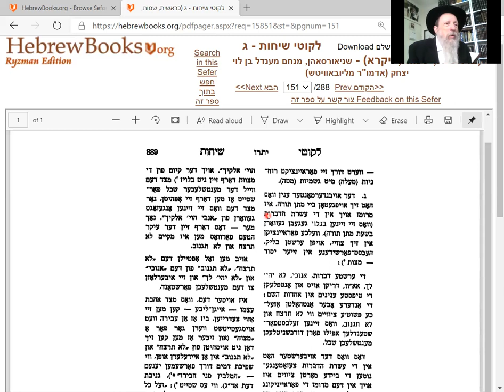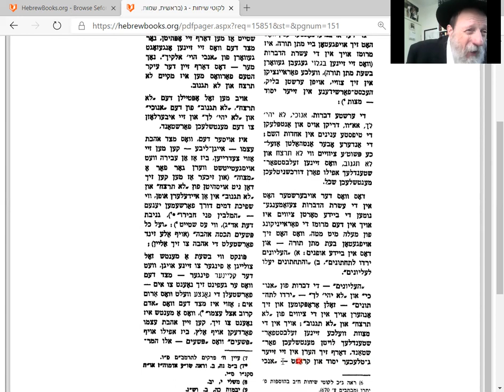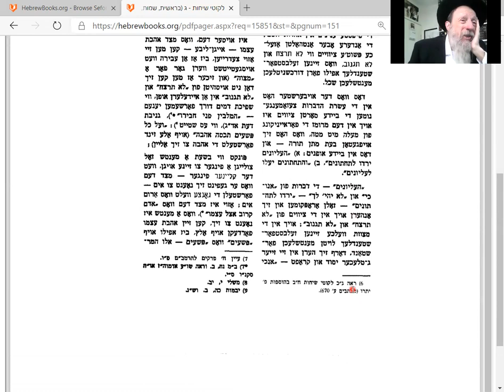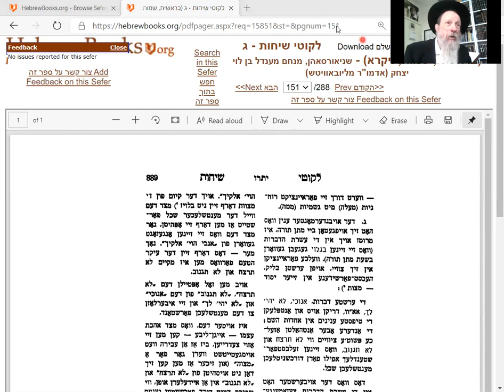Likuti Sichot gimel: Sinai was (also) for murderers and thieves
Unlike All the other religions. G-d gave the Torah to three MILLION Jews!!! Why be different!!!?